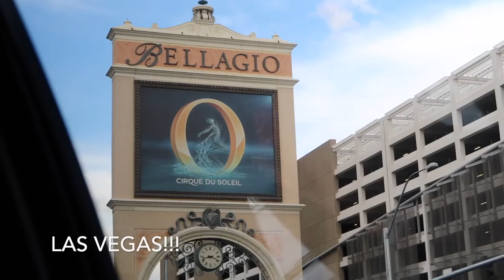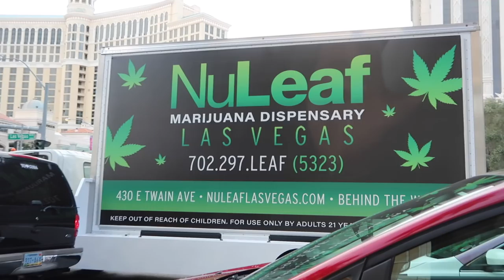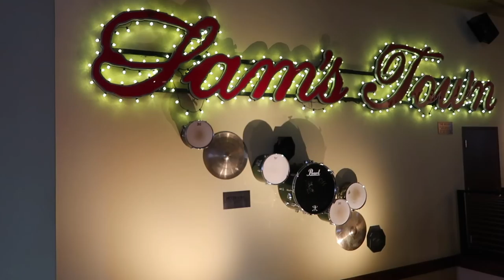My weekend in Las Vegas! Vlog 3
Went for the weekend to Las Vegas! Just bringing you along during this trip. Hope you'll enjoy it! There is many more to come.